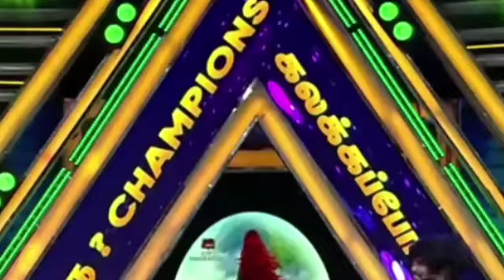Azar Mimicry Gp Muthu Voice 😅 Kpy champions